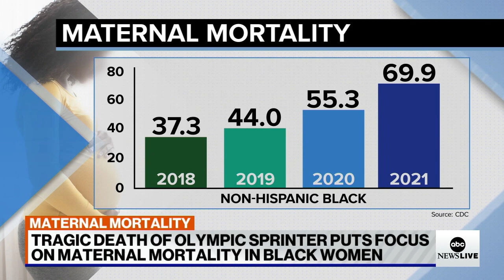Olympic athlete Tori Bowie's pregnancy-related death brings concerns about maternal mortality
Maternal and fetal medicine specialist Dr. Yvonne Thornton discusses the death of an Olympic sprinter, which is shining a light on racial disparity in medicine.